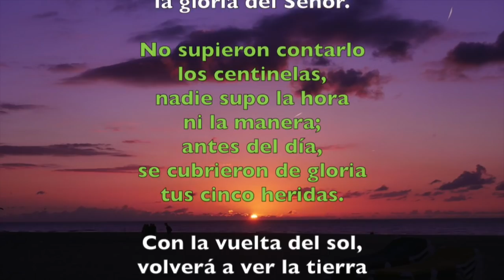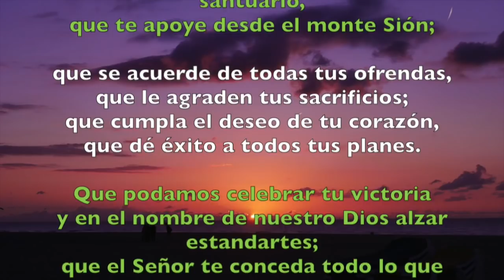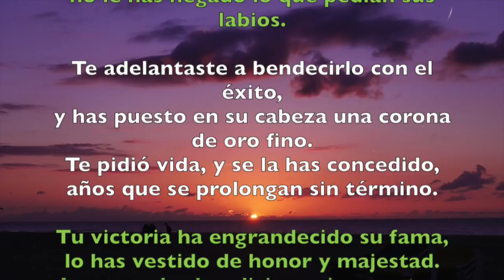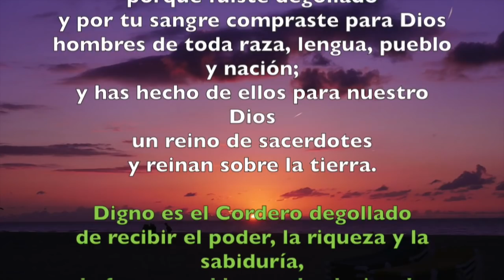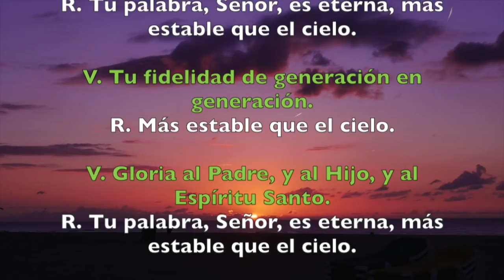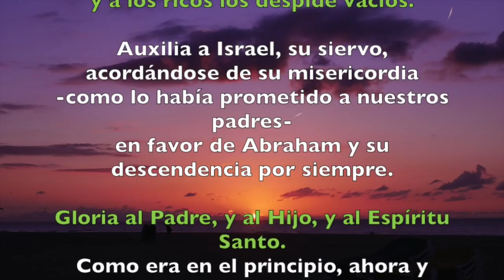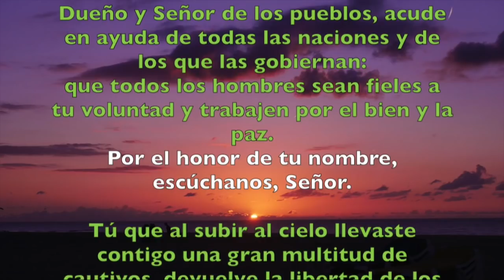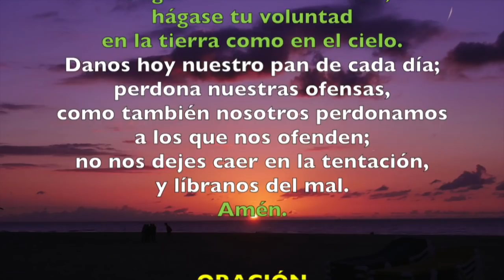Oración de la tarde (Vísperas), MARTES 31 DE JULIO 2018 | Padre Sam